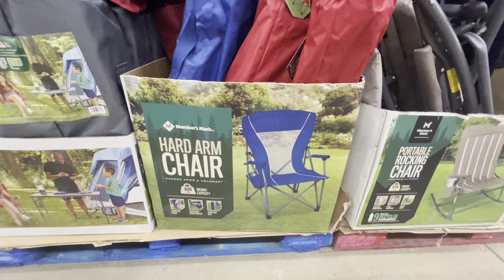Sams Club 🪑Hard Arm Chair They are great and great price !!!